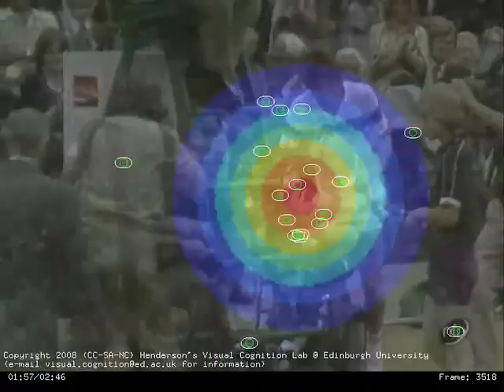eye movements watching wimbeldon macenroe borg match